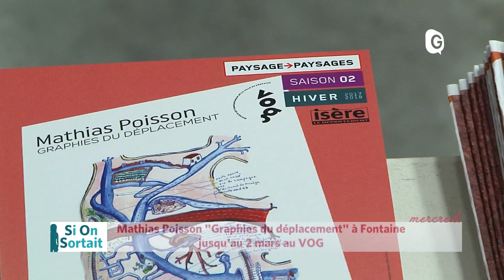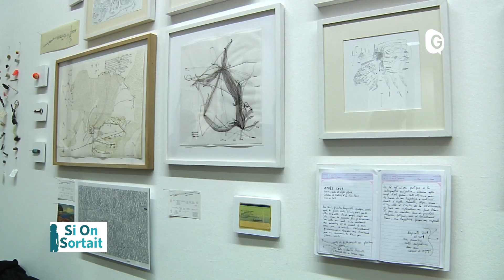Si On Sortait - 9 JANVIER 2018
L'Actu locale des sorties de ce mercredi